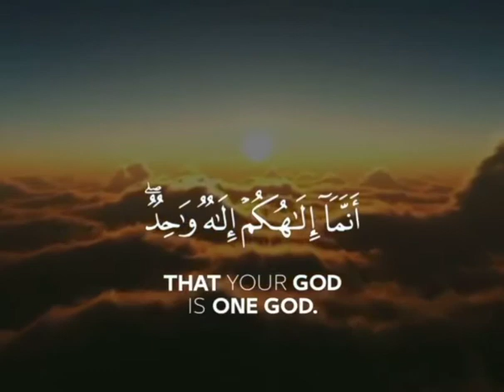IF THE SEA WERE INK (Quran)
surah Kahf verse no. 109-110